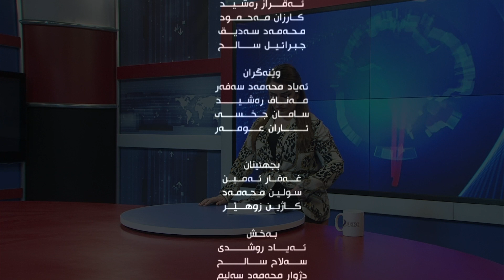deng u bas duhoktv 20 8 2020